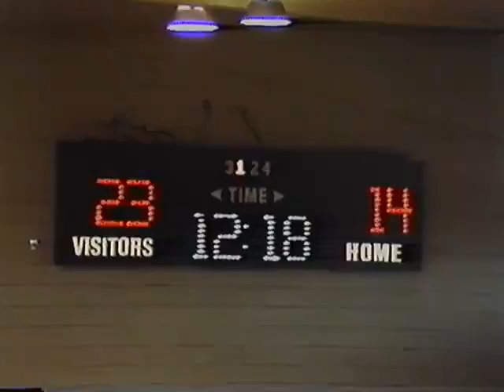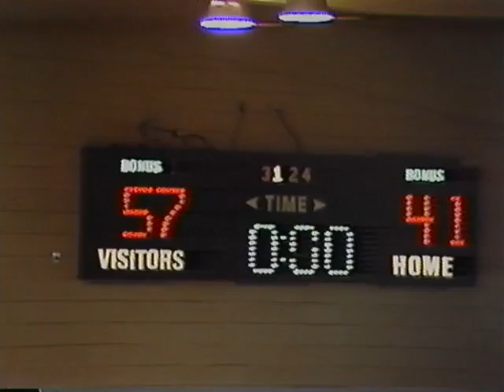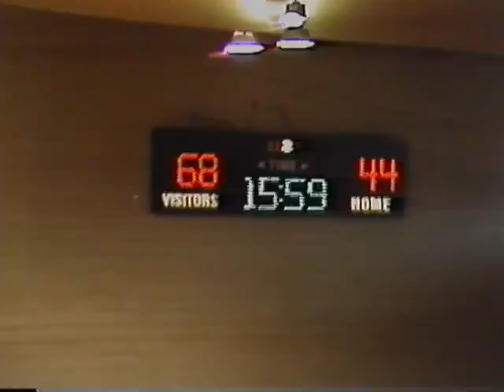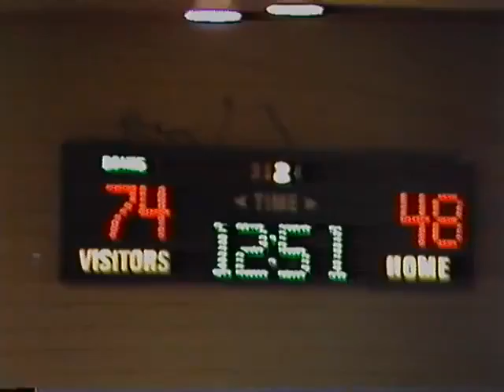Vandy vs Ohio St 1989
Vandy plays Ohio State in 1989, partial recording